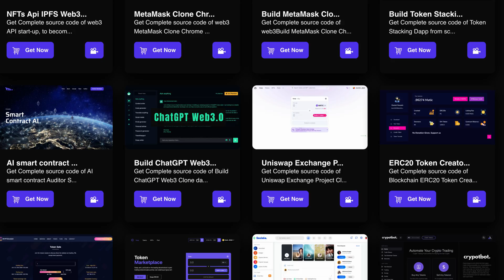What If I Have to Restart Learning Blockchain Development in 2024-2025 ❓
What If I Have To Restart Learning Blockchain Development In 2024 to 2025

Join me as I dive back into the world of blockchain development in 2024! In this series, I'll share my journey from the basics to advanced concepts, exploring new tools, technologies, and trends in the blockchain space. Whether you're a beginner or a seasoned developer, follow along for tutorials, insights, and the latest updates in blockchain development. Let's unlock the future of decentralized tech together!

Workout Video: